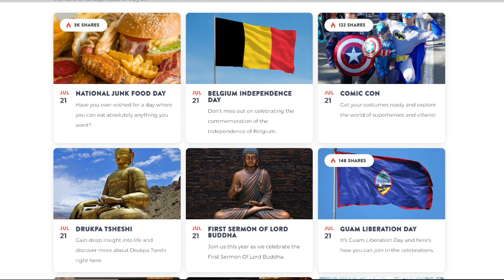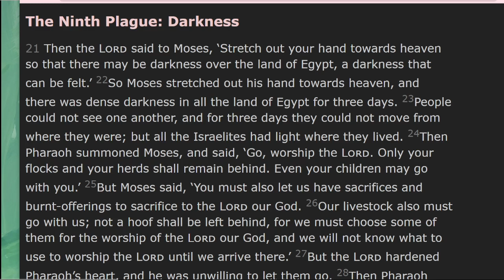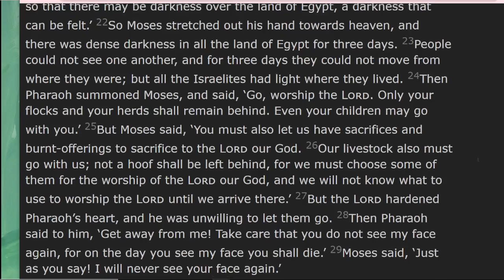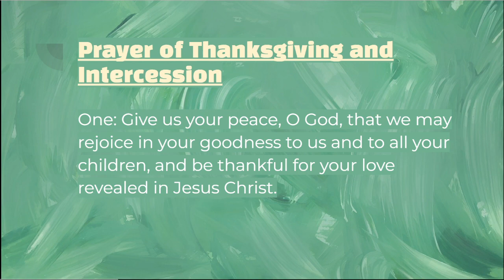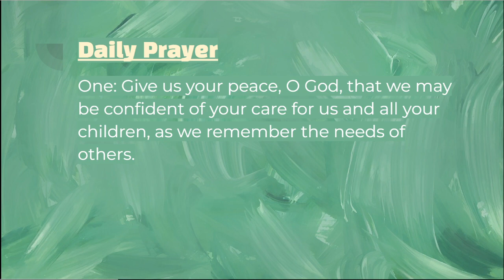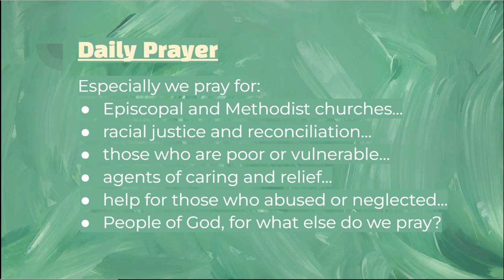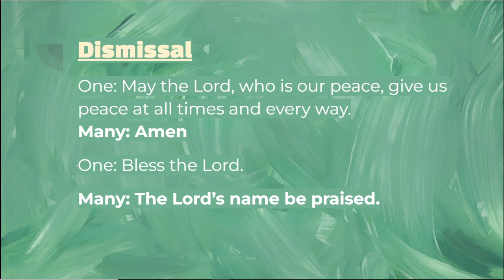Darkness That Can Be Felt: Daily Prayer, July 21, 2023; Exodus 10:21-29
00:00:00 Start
00:00:44 Scripture
00:03:05 Reflection
00:15:15 Prayer